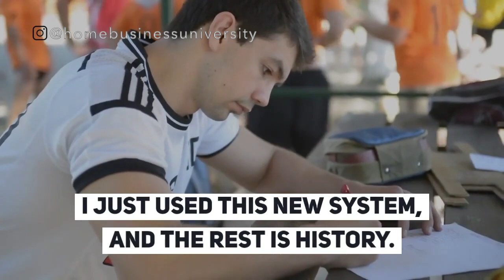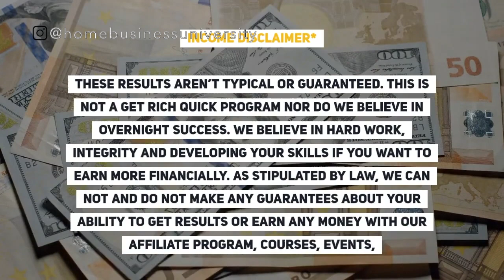Does your list size even matter?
📞தொடர்புகளுக்கு My No.01 recommendation to Make Money Online: You can Turn 1 Lead into 1000 | The lifeblood of all businesses in this world is traffic/leads. What if I told you can Leverage and build your List to 1000 with this traffic system even if you are a beginner and make money from 3 income streams.

My No.01 recommendation for Entrepreneurs and Home Business Owners: All in one Business Management System | If you need to maintain your business and keep running smoothly, you need some necessary tools like Lead-magnets, CRM, Funnel creator, blog, link shortener, link tracker etc. If you try to buy all of these services separately, it will cost you hundreds of dollars.

FREE Multiple Streams of Passive Income Ebook

Free Bonus 01: Free Wed Webinar for your Business Success

Free Bonus 02: FaceBook - Get Free Social Media Leads

Free Bonus 03: Instagram Training - Get Leads with Instagram

Free Bonus 04: Keyword Research Training - Free Leads from Google

Free Bonus 05: Twitter - 3-Step Formula for 31 Leads Per Day

If you liked this video hit thumbs up button and if you have any comments or doubts or whatever just let me know in the comments below, make sure to subscribe and click the bell icon, so if I release valuable videos like this in future, you will be get notified.